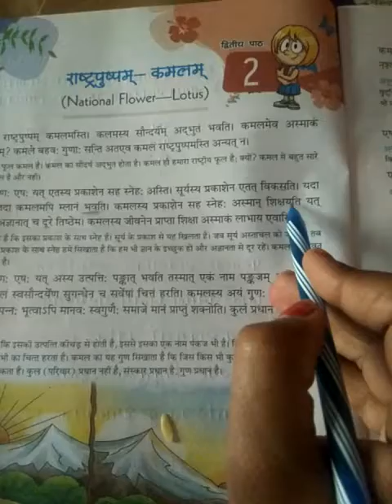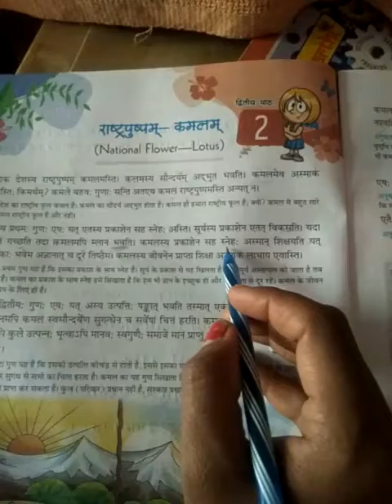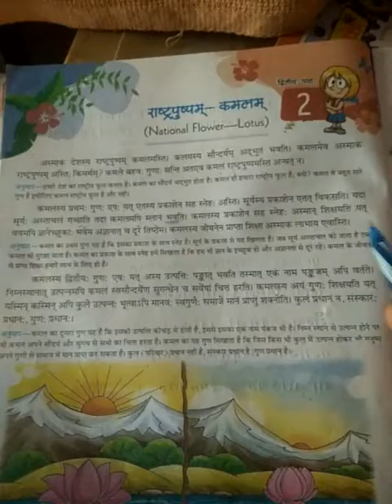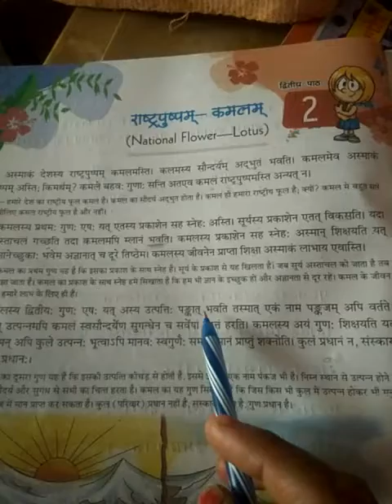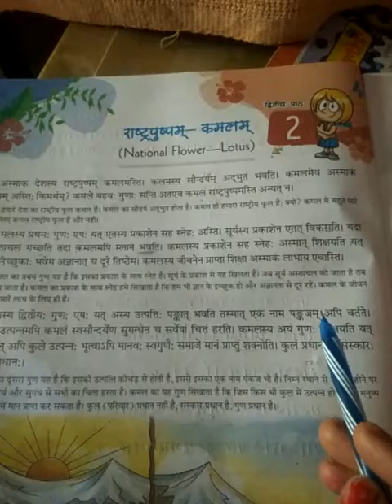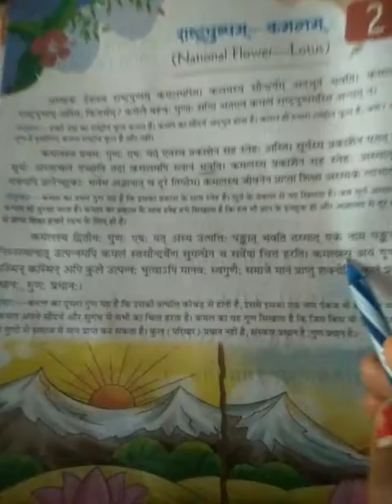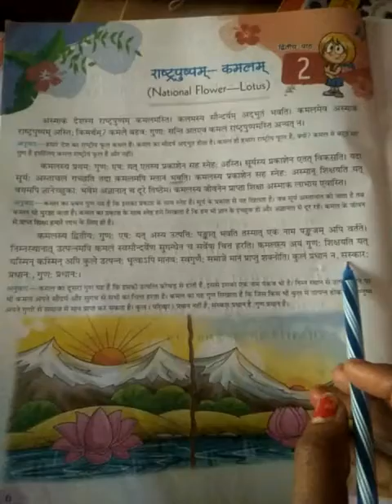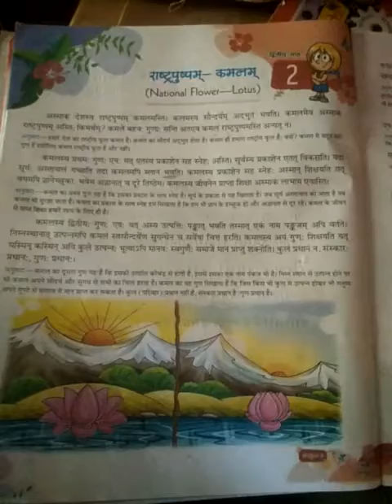Sanskrit chapter 2 Rashtrapushpam kamlam part 2